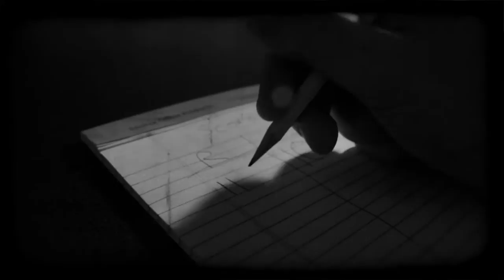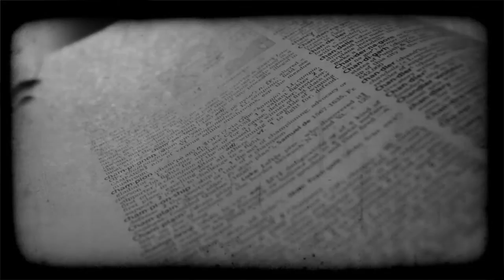Intense Scrabble Game (1920's Style)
Here is what a scrabble game might look like in the 1920's...Charlie Chaplin style.

Enjoy this short where two people combat each other in an intense game of scrabble...There can only be one winner.

Cast:

Tyson Senway - Nervous Guy
Ryan Weaver - Calm Guy